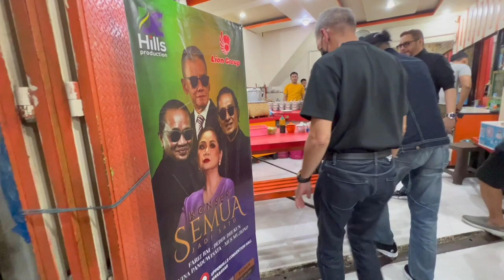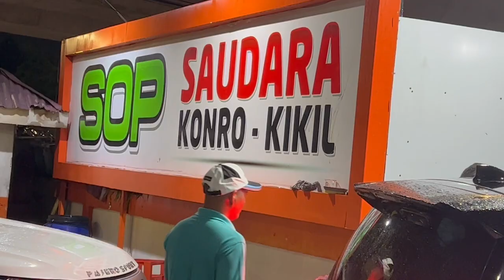[FARIZ RM - MAMPIR] Sop Saudara, Kuliner khas Makassar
Saat konser Semua Jadi Satu di kota Makassar, saya bersama Deddy Dhukun & Mus Mujiono dijamu makan malam hidangan khas Makassar, Sop Saudara. Entah dari mana asal kata "saudara", yang pasti hidangan ini memang patut dinikmati, dengan kuah khas masakan Makassar yang selalu mengandung  rempah2 dan kacang ...